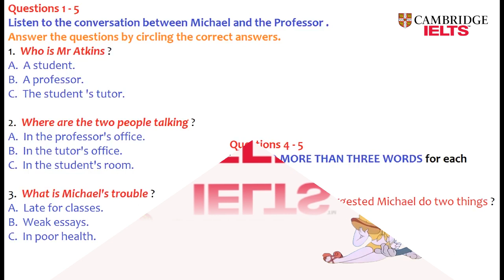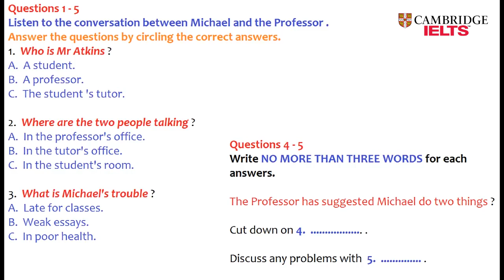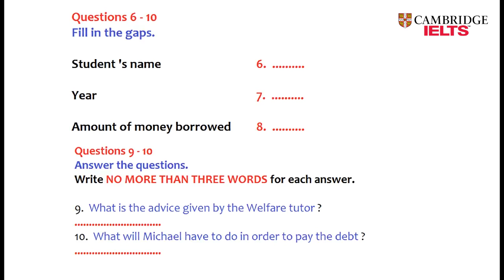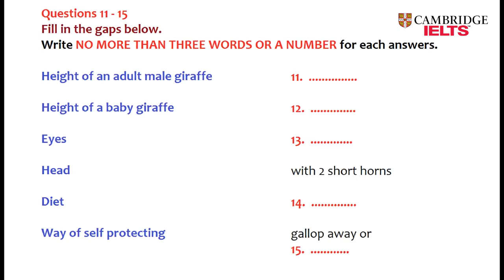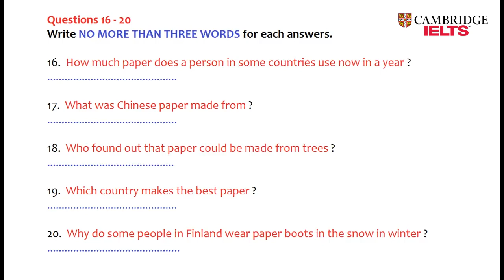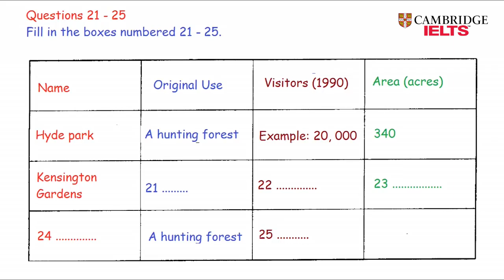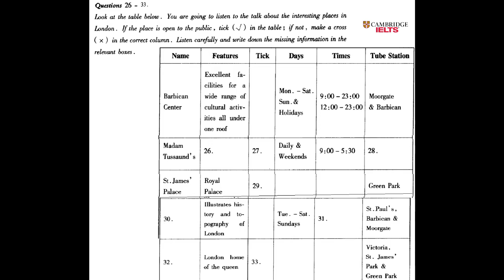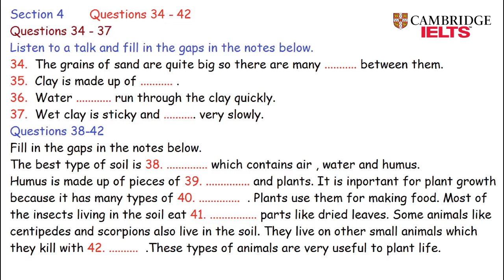CAMBRIDGE IELTS LISTENING PRACTICE TEST 2022 WITH ANSWERS 26-11-2022 || IDP || BRITISH COUNCIL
ielts listening,ielts listening test 2022,ielts,the ielts listening test,ielts listening test,listening ielts practice